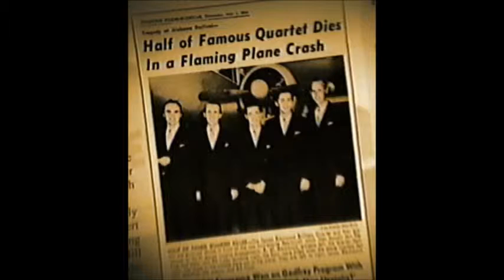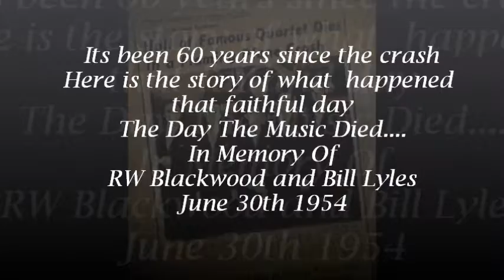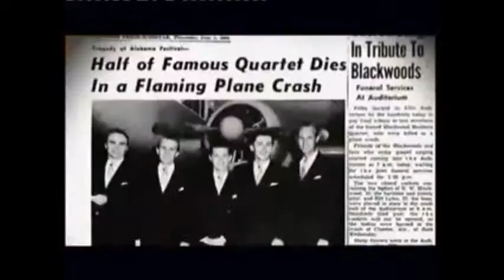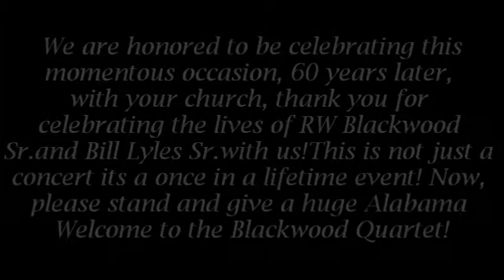Clanton 2014 concert